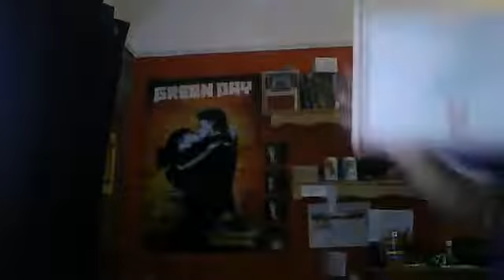VLOG - Day 13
Finally, one went through, I made like 4 of these, took a while, but one went through :P